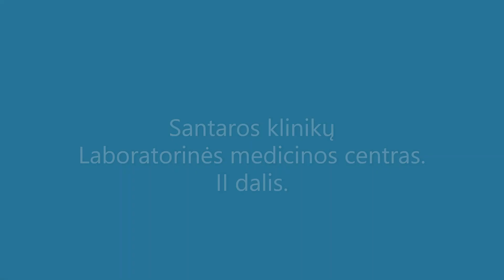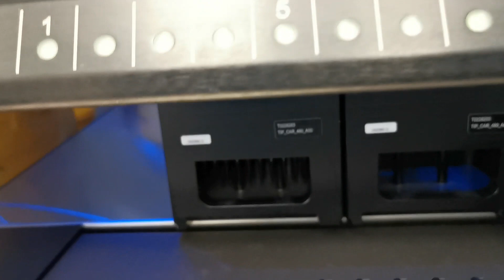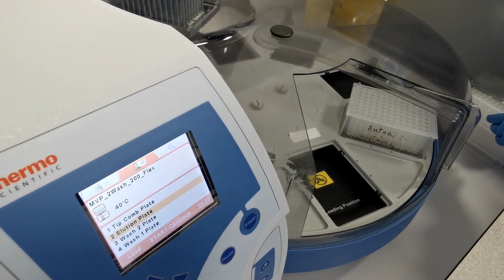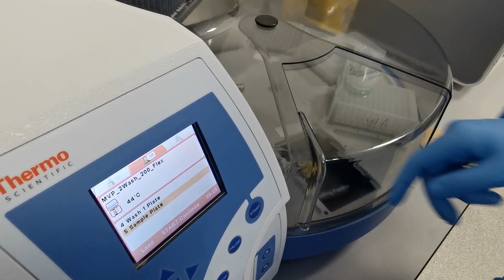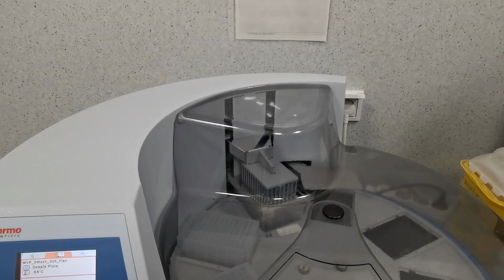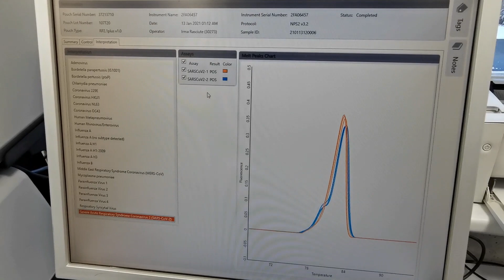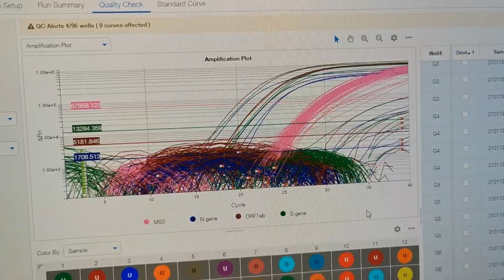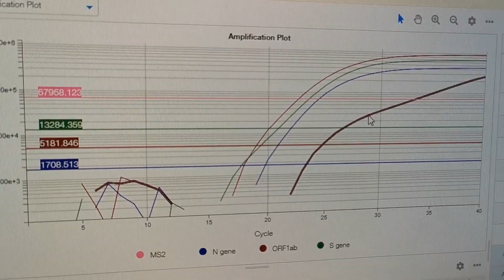Santaros klinikų Laboratorinės medicinos centras II dalis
Laboratorinės medicinos centre per metus atliekamas milžiniškas skaičius tyrimų – daugiau kaip 3,1 milijono. Tačiau koronavirusui atėjus į mūsų šalį darbų apimtys ėmė keistis ne dienomis, o valandomis. Vien koronavirusui nustatyti atliekami tyrimai ėmė augti tūkstančiais: kovo mėnesį atlikta 14 000, gegužės–spalio mėnesiais po 20 000–25 000, gruodžio mėnesį atlikta daugiau kaip 38 000 tyrimų.

Laboratorinės medicinos centras vienija 8 laboratorijas: Hematologijos ir bendrosios citologijos, Biochemijos, Mikrobiologijos, Klinikinės imunologijos ir kraujo perpylimo, Vaikų  ligų diagnostikos, Tuberkuliozės tyrimų, Infekcinių ligų diagnostikos ir COVID-19 laboratoriją. Laboratorijose vyksta nenutrūkstamas darbas 24 valandas per parą 7 dienas per savaitę – tiriami kūno skysčiai, siekiant patvirtinti ar paneigti ligas, nustatyti jų sukėlėjus.